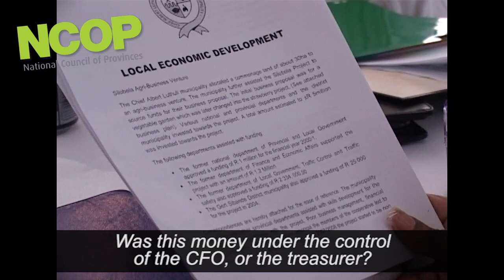The R4.5 Million Strawberry Project - Continued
The National Council of Provinces has demanded that heads roll and culprits brought to book after a R4.5 million strawberry farm project in Silobela township just collapsed.

This video shows the oversight delegation probing the case at a follow-up meeting on Thursday, 14 March 2013, at the Silobela Stadium in Carolina.